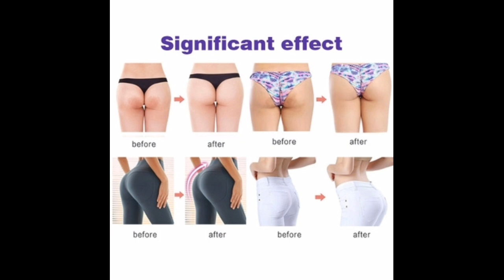CREAM MENEGANGKAN MEMBESARKAN DAN...LELAKI DAN WANITA SAPU JER, TELAH DIJAMPI...BERKESAN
🔥🔥🔥HOT SALE🔥🔥🔥

Cream Guanjing hip hip lift curve tight plump Bottom abundant buttocks Body lure

Bottom lift curve tight plump Fengtun
👍Harga Asal: RM35.00
👍OFFER: RM19.89

NEW SIGN UP dapat VOUCHER RM5

CARA ORDER:
-Download Fingo Apps (Playstore/iOS)

-SIGN UP menggunakan PHONE NUMBER

P/S : Korang boleh share post ini biar boleh kita belajar sama-sama dan income lebat !

Salam.